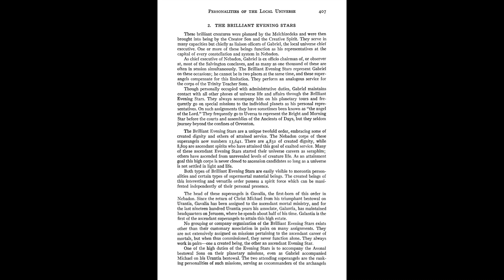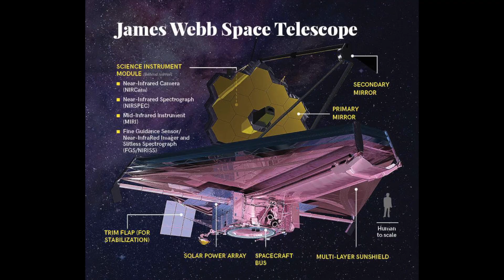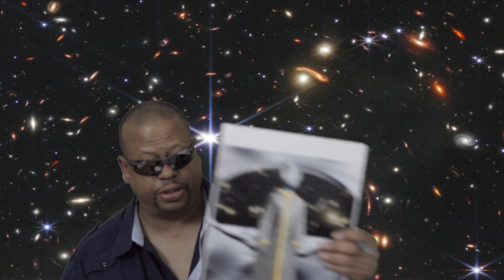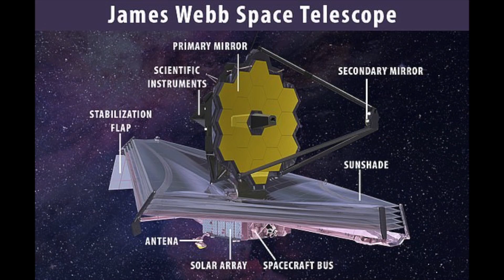SMACS 0723 Connection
Forgot to mention the name I was communicated is "ELLIPTICAL BEINGS".
Discussing information I strongly intuitively received concerning the new James Webb Telescope's deep field image called "SMACS 0723".   Also forgot to mention that the new James Webb Telescope's "Scientific Instrument Module" & "Primary Mirrors", look remarkably like the reported "SUN SIMULATOR" technology.
I may do a "Part II" of this video to cover missed info, if requested?